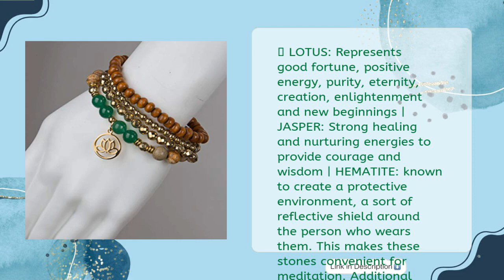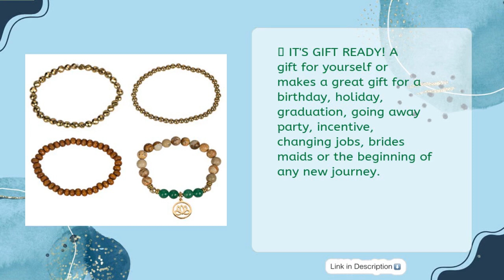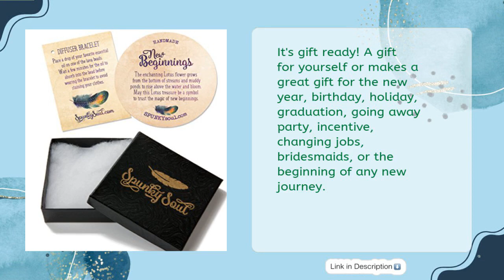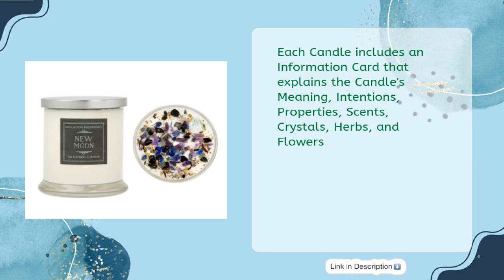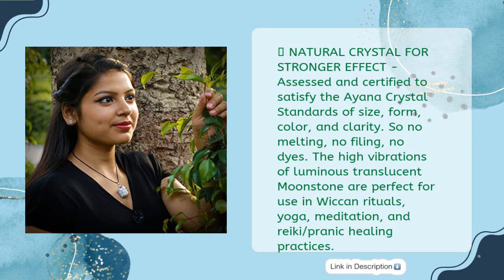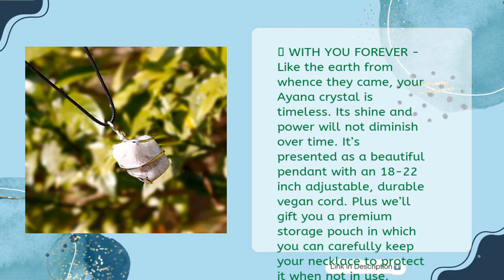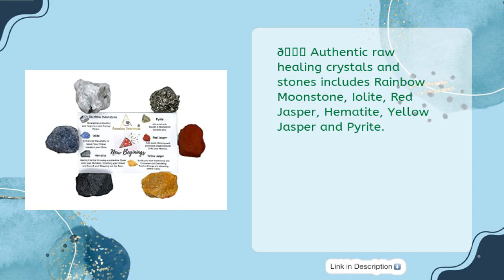TOP 5 BEST CRYSTALS FOR NEW BEGINNINGS 2023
Links to the best crystals for new beginnings 2023. We've researched the best crystals for new beginnings 2023 on Amazon and make a top five list to save your time and money.

It is important to also note that Review Altime is a participant in the Amazon Services LLC Associates Program,